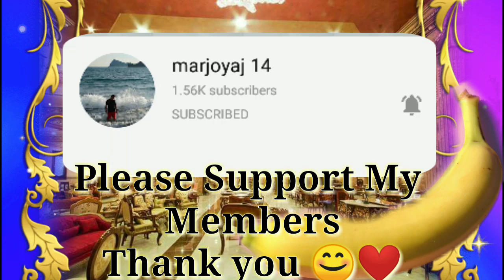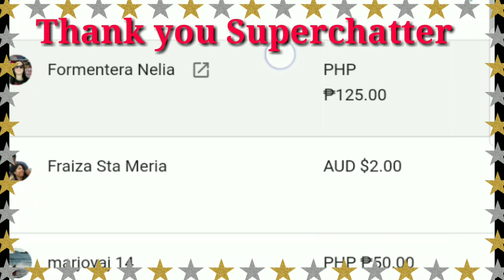DIALYSIS PATIENT:BANANA CHALLENGE|WITHOUT USING HANDS|CHALLENGE ACCEPTED|MARKCRIS VLOG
Hello mga kabato welcome back again to my channel MARKCRIS VLOG ang probinsyana na taga isla sa camotes.This video mga kabato is we're going a challenge to our friend here in YouTube hmmm,eating banana without using hands.Joy Sartillo Channel challenge accepted so this is mga kabato.